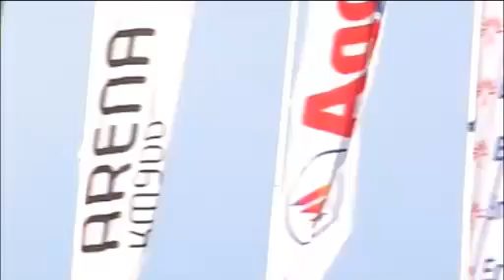NUOVA STAGIONE PER IL VENEZIA BEACH SOCCER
- Riparte il campionato di Serie A 2010 di Beach Soccer e anche quest'anno la squadra lagunare tenta di entrare tra le finaliste.
Dal 9 al 12 giugno il prologo di Coppa Italia a Roma presso il Circo Massimo